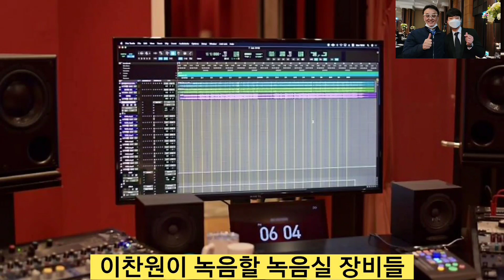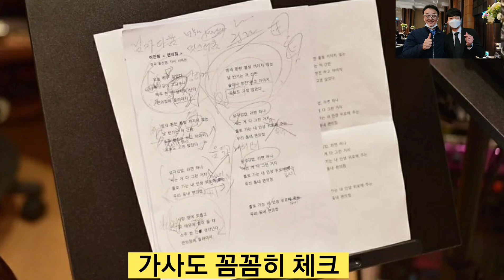[이찬원 편의점 녹음실 입장부터 완료 비하인드컷 모음 영상(사진출처:뉴에라)|찬또 녹음실 입장에서부터 녹음과정 30분만에 마쳐| 찬또 음악천재? 아님 노력파?| 아님 천재+노력파]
이찬원 편의점 녹음실 전 과정